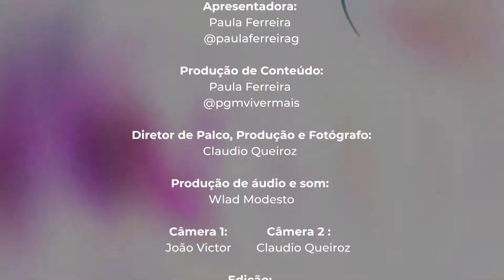VIVER + - 05/03/2023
Entrevistas sobre Saúde e Bem-estar
Apresentação Paula Ferreira